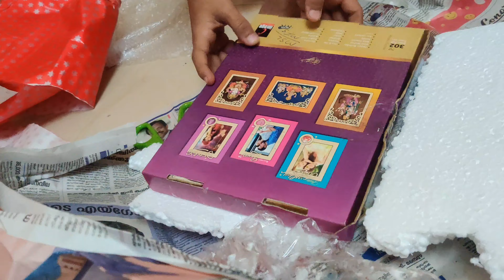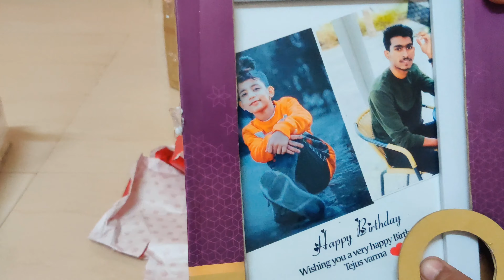My Birthday Gifts 💌 || Last Series || Vlog - 80 || TejasVarmaVlogs